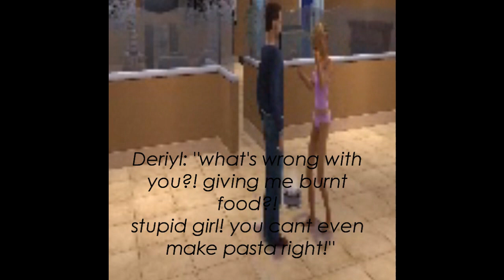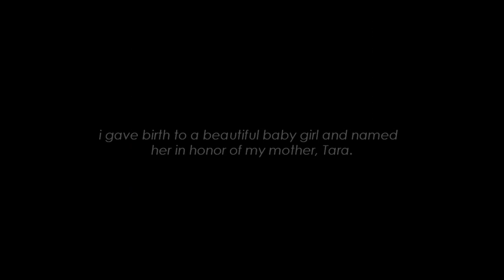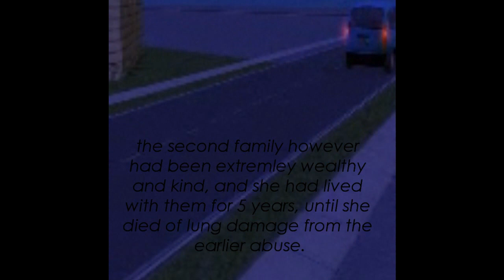sims 2 the beatings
the tragic story of a teenage girl who was raped abused and had a baby